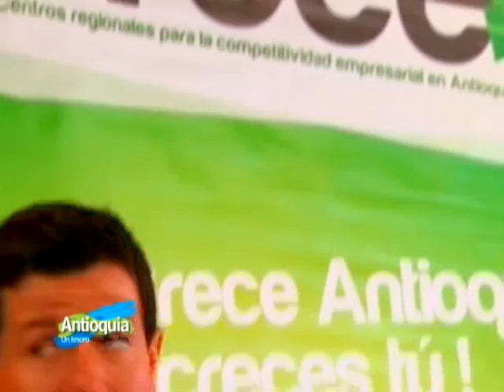Antioquia un tesoro por descubrir Rionegro 1 2011 1/3